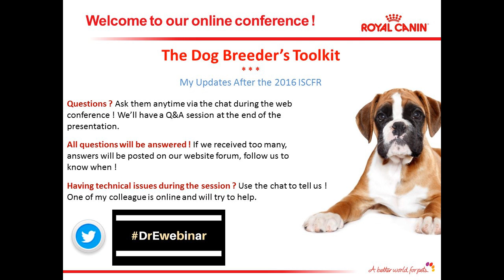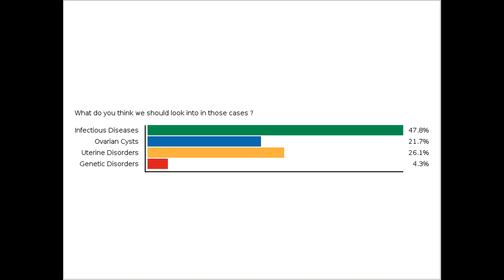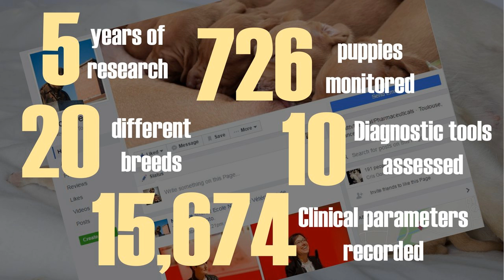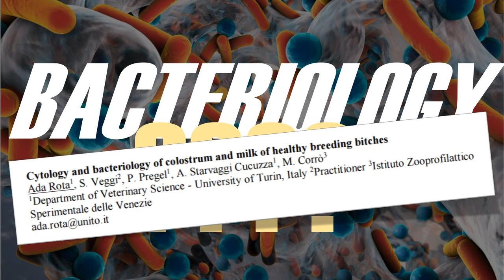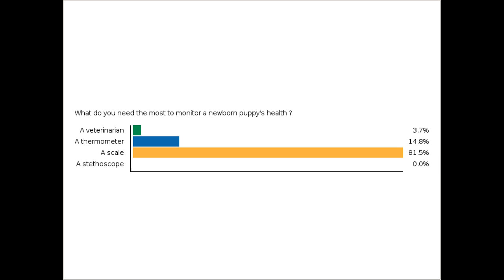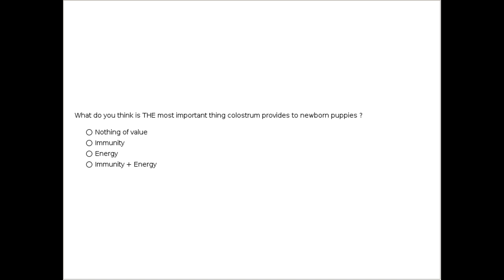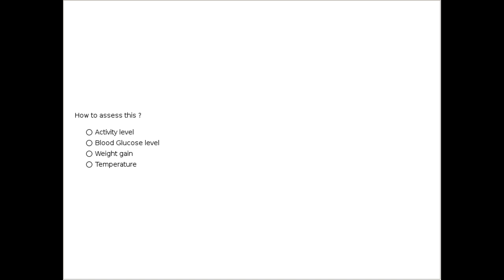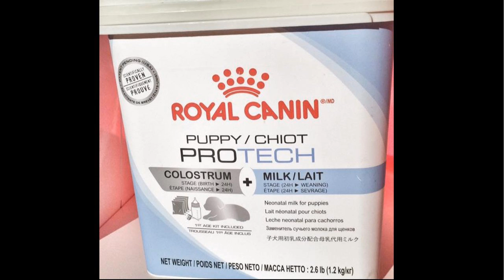The dog breeder's toolkit : my updates after the 2016 ISCFR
The video of our last webinar discussing new info on infertility & neonatology in canines.